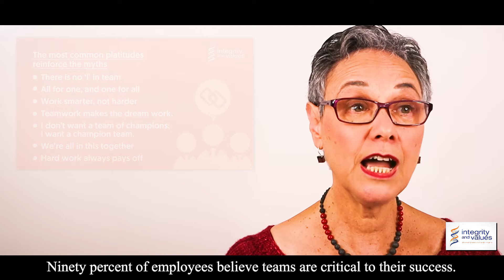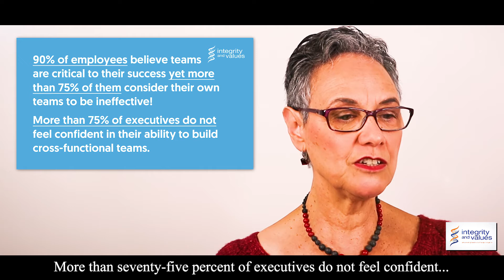No I In Team? How platitudes create obstacles to building a great team